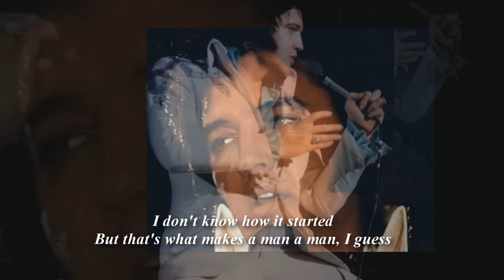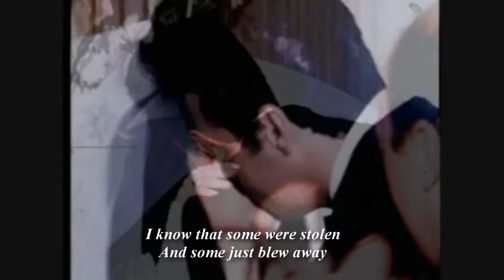Elvis Presley - Pieces of My Life (Undubbed ) with home movies & lyrics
Pieces of My Life .Elvis recorded on March 13, 1975, at RCA's Hollywood studios. The single release had a 10-week stay on Billboard's country chart, peaking at #33. Written by  Troy Seals . first recorded by Charlie Rich in 1974 .
 Lyrics: A water glass full of whiskey
Women that I never knew too well
Lord, the things I've seen and done
Most of which I'd be ashamed to tell

I don't know how it started
But that's what makes a man a man, I guess
Now I'm holdin' on to nothin'
Tryin' to forget the rest

1. I'm lookin' back on my life
To see if I can find the pieces
I know that some were stolen
And some just blew away
Well, I found the bad parts
Found all the sad parts
But I guess I threw the best parts away
Lord, away, away

Playing the bars, playing like a star
Anything to get a name
Carryin' on, living on songs
My friends wrote for me to sing

1. (repeat)I'm lookin' back on my life
away, away

Lord, the pieces of my life,
They're everywhere, they're everywhere
And the one I miss most of all
Is you and you know who
Looking back o my life, Lord
Looking back on my life today,

God help me find the pieces